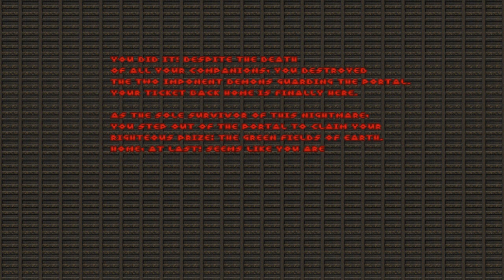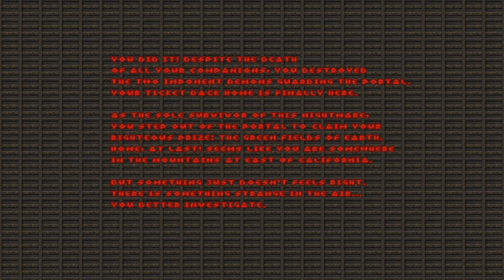Let's Play Brutal Doom Part 6 - Return to Earth